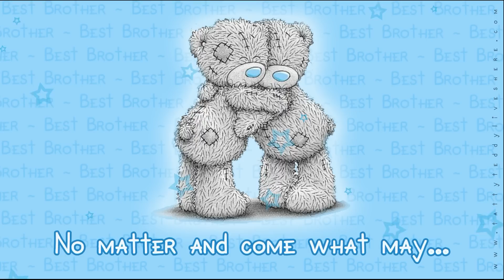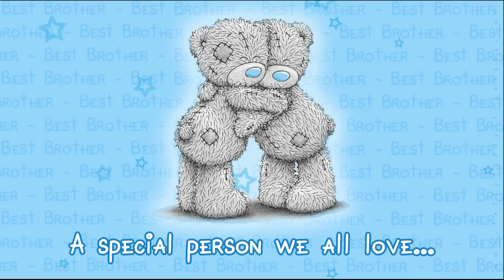❤ You're the Best Brother! ❤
A beautiful message to send to your Brother!